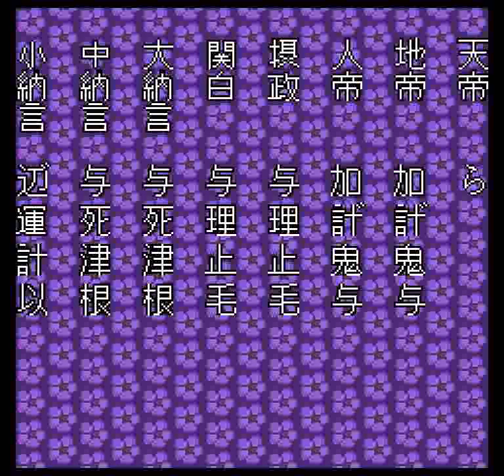Genpei Toumaden (PCE) - Full Run + Ending